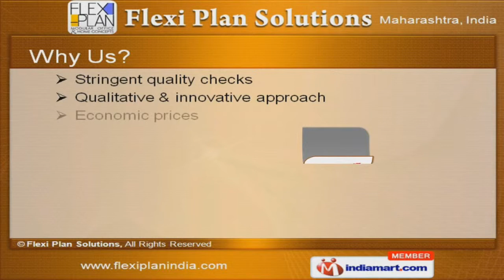System Partitions by Flexi Plan Solutions, Mumbai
Welcome to Flexi Plan Solutions, Manufacturer & Exporter of Modular Office & Home Furniture. The company was established in 2009 at Mumbai. We are a registered member of AFTM. We cater to Corporate, Offices, Institutions & other sectors. We are well known in the market for our stringent quality checks, innovative approach, Economical prices & Customized solution. Our Modular Office System Partitions Furniture are a class apart. Commercial Office Furniture are some of our best selling products. Along with that we offer Mobile Compactor Modular Home Systems Furniture. We also offer Cafetaria, Institutional & School Furniture at industry leading prices. Our Chairs & Sofas Integrated Design Services are widely acclaimed in the market. We provide premium grade Locker Systems for Retail Stores.